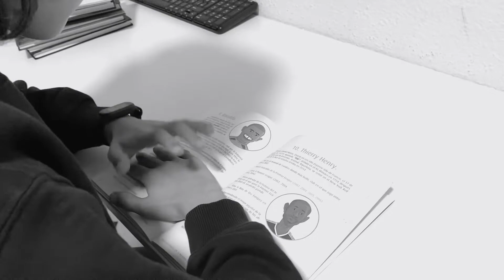A ti chaval - Ricas y Maduras - Actividad para la Seño Lucía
Hace unos días mi amiga Ana Belén me propuso participar en esta preciosa actividad escolar de la Seño Lucía con su peque y con su papi Javier Alba. Amigos, carnaval y educación , combinación perfecta para no pensarlo ni medio segundo. Espero que os guste!!